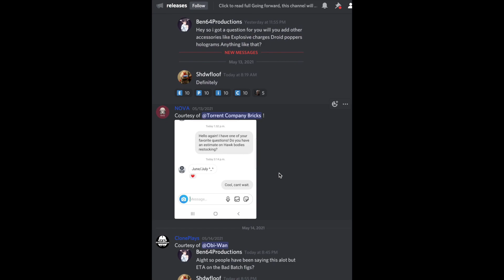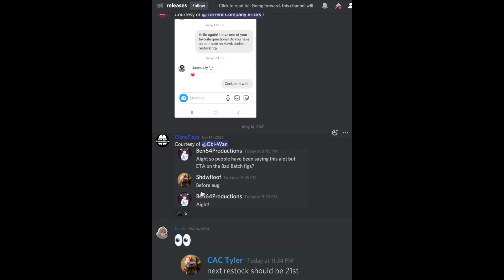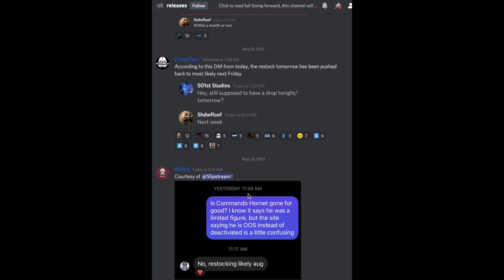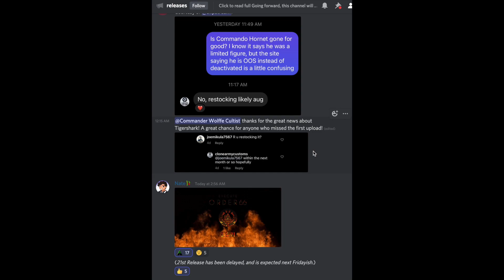Latest Leaks - Clone Army Customs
Clone Army Customs Discord Servers↘